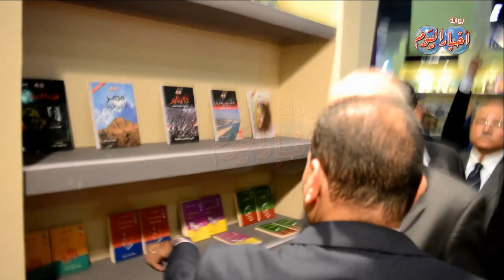رئيس الوزراء ووزير الثقافة يفتتحان معرض القاهرة الدولي للكتاب